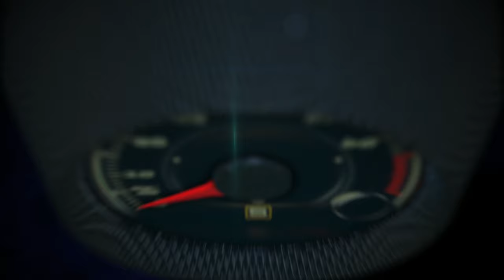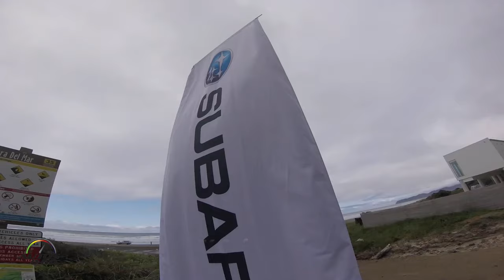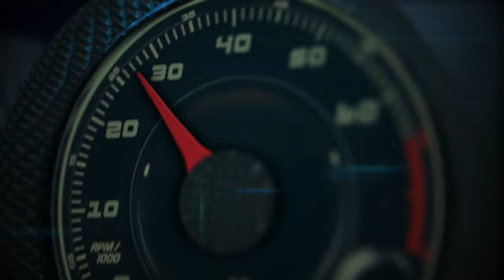Test Drive Subaru Ascent 2019 en Oregon, 3 filas de asientos y mucho más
el SUV más grande jamás producido por la marca japonesa, que ya está a la venta en Estados Unidos con un rango de precios que va desde los $31,995, hasta los $44,695.

El nuevo modelo Subaru se une así a los populares Outlook, Forester y Crosstreck en el segmento de los crossovers-SUV y tiene todos los argumentos para competir con: Volkswagen Atlas, Chevrolet Traverse, Dodge Durango, Honda Pilot, Toyota Highlander Hyundai Santa Fe, Mazda CX-9 y Ford Explorer, entre otros.